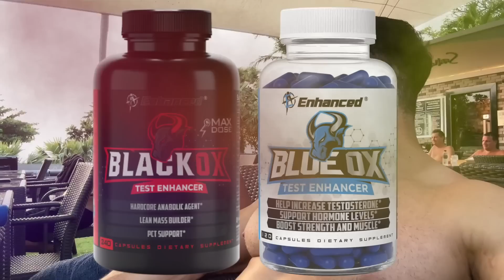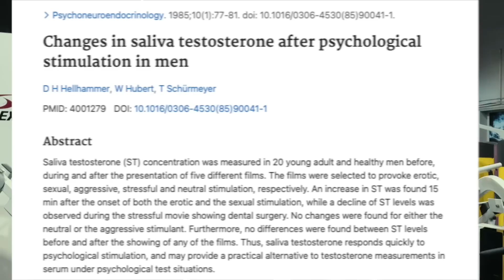How I Doubled My Testosterone Levels in 10 Days | Connor Murphy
💊 Natty+ Stack 💊
Arachidonic Acid
Epimuscle (Epicatechin)
SLIN Pills
Blue Ox Testosterone Booster
Code Red Fat Burner
Essential Amino Acids
Creatine
Rage 2.0 Pre
PhytoTurk (Turkesterone)
Black Ox Testosterone Booster
3-AD
MK-677
Tadalafil